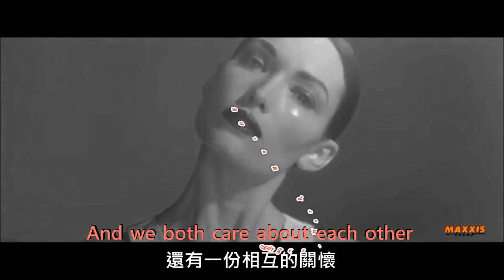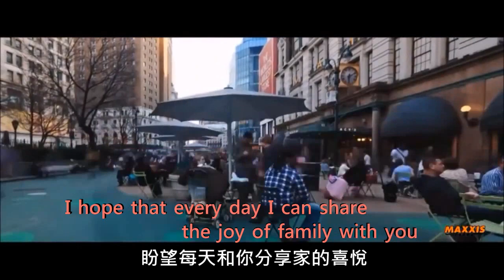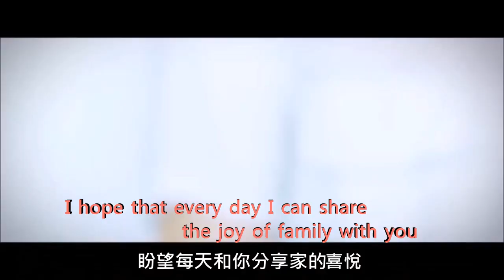I LOVE MAXXIS (瑪吉斯之歌)_國際版，中英文字幕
●作詞：黃重仁  ●  作曲：黃進安
●編曲製作：黃進安  ●  籌劃監製：陳榮華
●演唱：Mark Huang